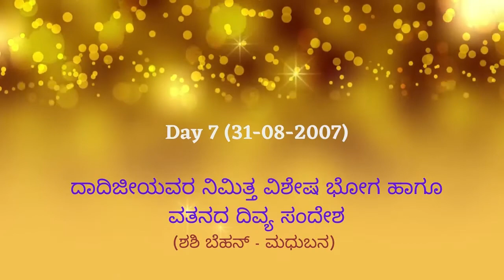Day 7 : ಪ್ರಕಾಶಮಣಿ ದಾದಿಜೀಯವರ ಪ್ರತಿ ವತನದ ದಿವ್ಯ ಸಂದೇಶ (31-08-2007)